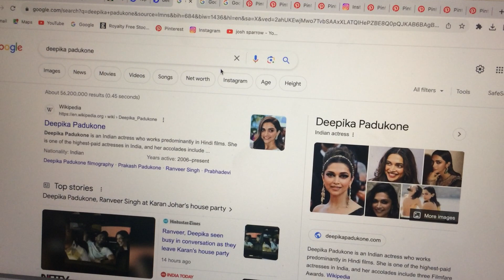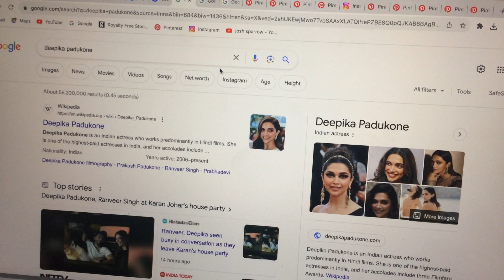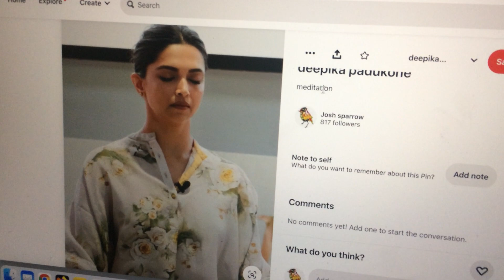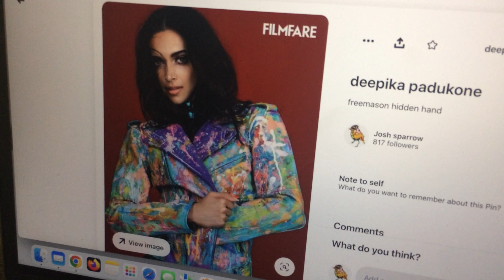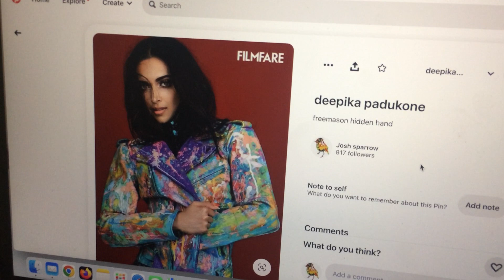deepika padukone in The Biblical world!